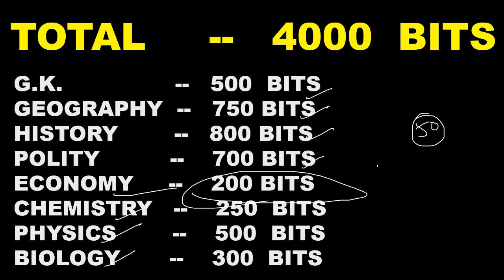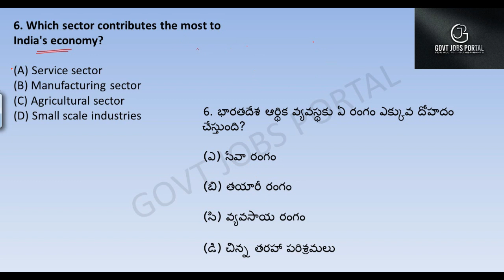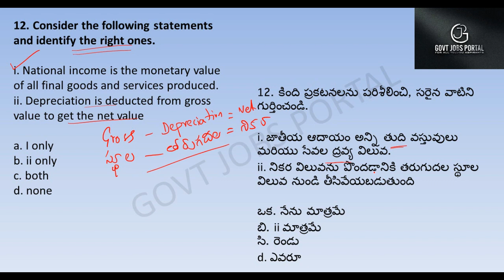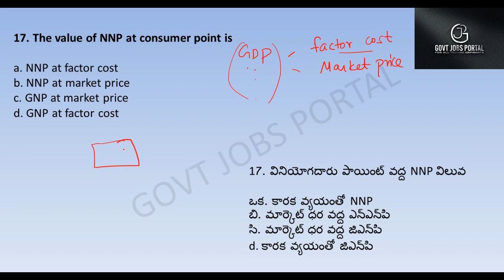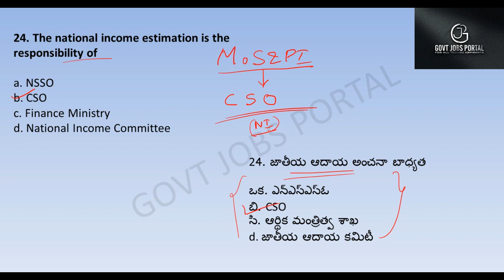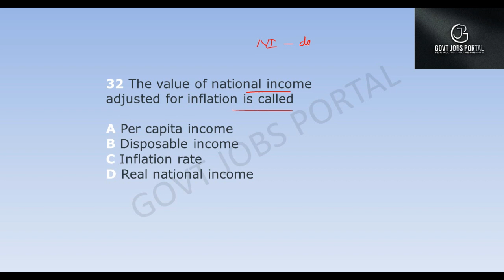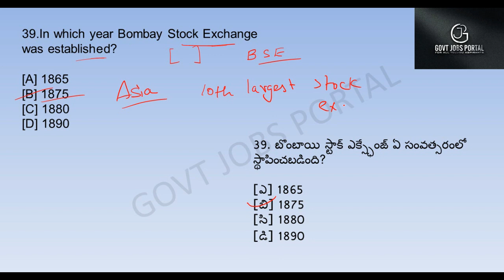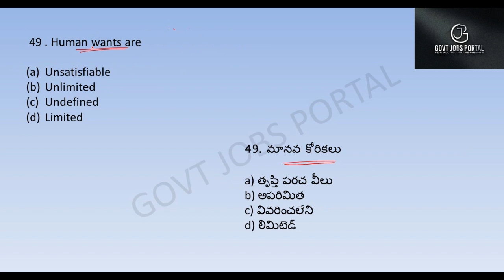TOP 4000 GENERAL STUDIES BITS IN TELUGU PART 56 || FOR ALL COMPETITIVE EXAMS || RRB NTPC & GROUP-D